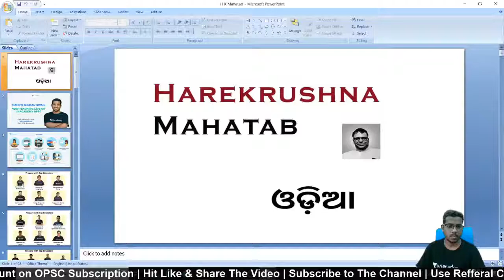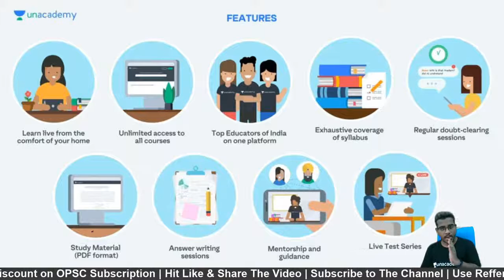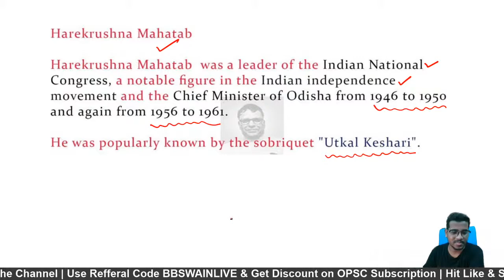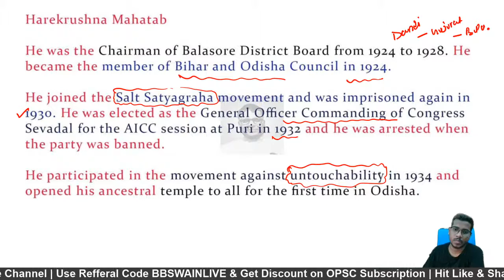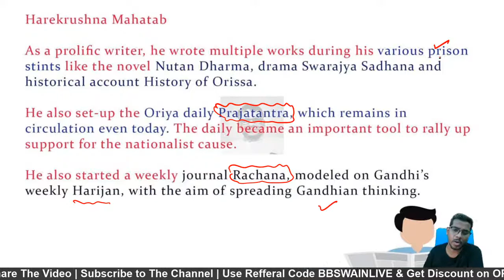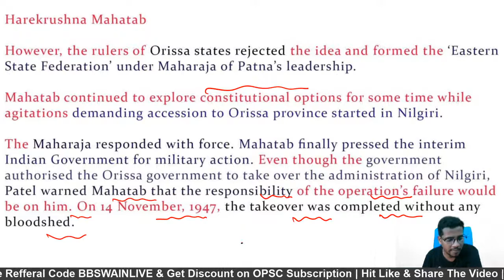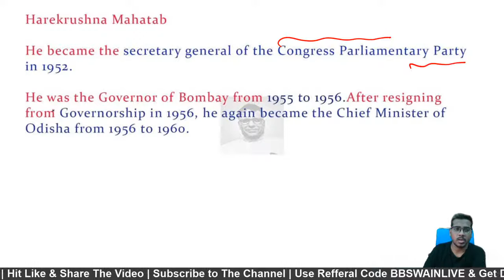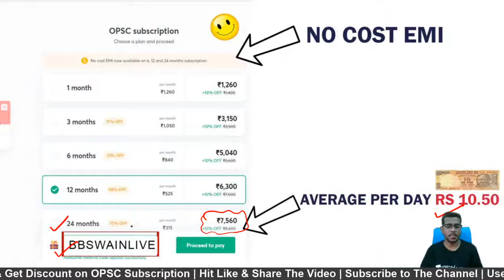Harekrushna Mahatab | Biography In Odia | Know about Great Indians | Bibhuti Bhusan Swain |OPSC 2020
"""In this class, Bibhuti Sir will discuss about Harekrushna Mahatab | Biography In Odia , This class will be useful for candidates preparing for Odisha Civil Services. This class will be conducted in English and the note will be provided in English.

He has 5+ years of Online Teaching Experience | News Paper Analyst | Specialized in Geography Economics & History .

 Unacademy Subscription Benefits:
1. Learn from your favorite teacher
2. Dedicated DOUBT sessions
3. One Subscription, Unlimited Access
4. Real-time interaction with Teachers
5. You can ask doubts in the live class
6. Download the videos & watch offline